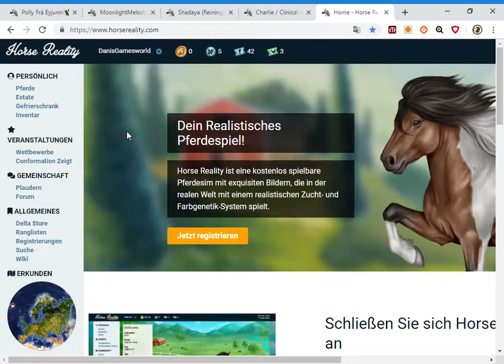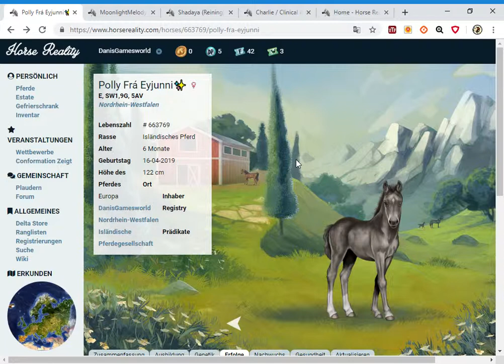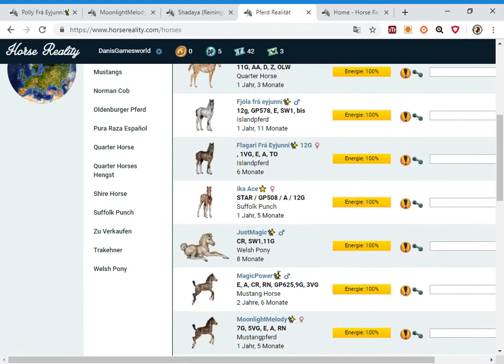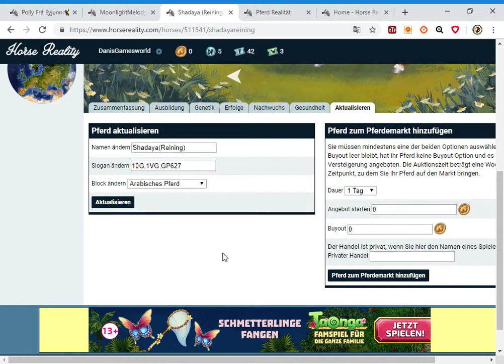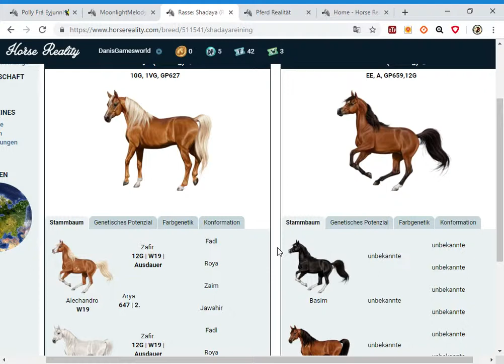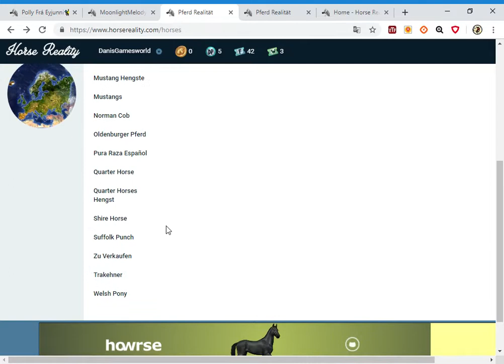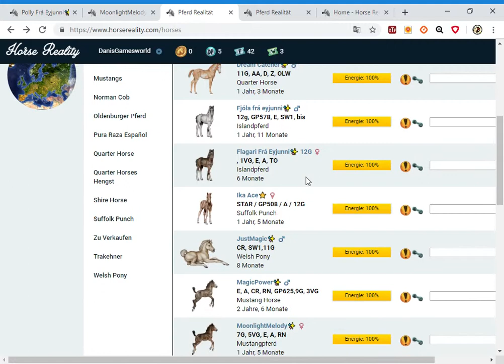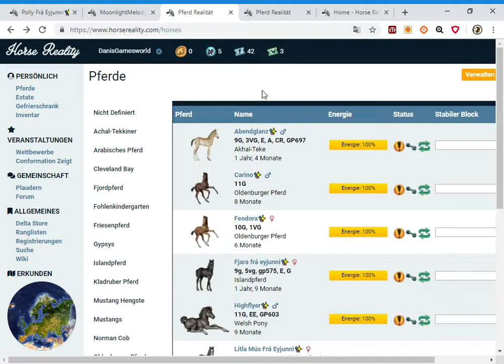Horse Reality : Auftragszuchten ab sofort möglich :)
Ab sofort könnt ihr Auftragszuchten bei mir machen. ;) Meldet euch bei mir,meine Stuten und Hengste stehen zu eurer Verfügung ;) auf VHB